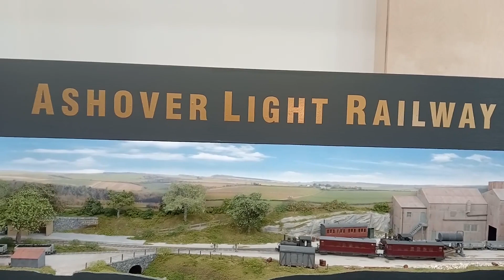Ashover Light Railway | Model Railway